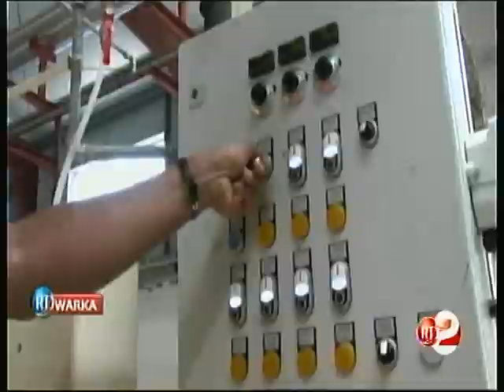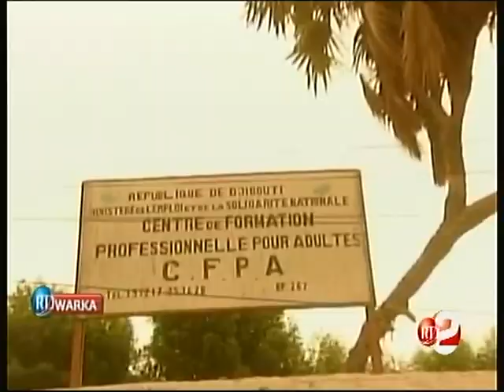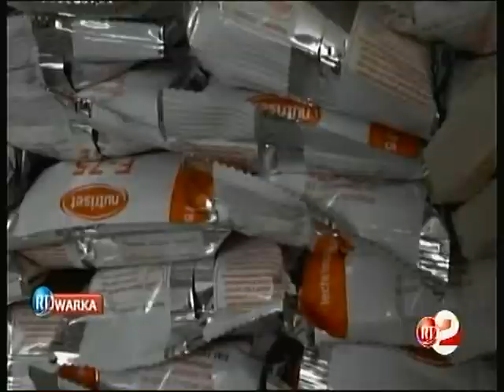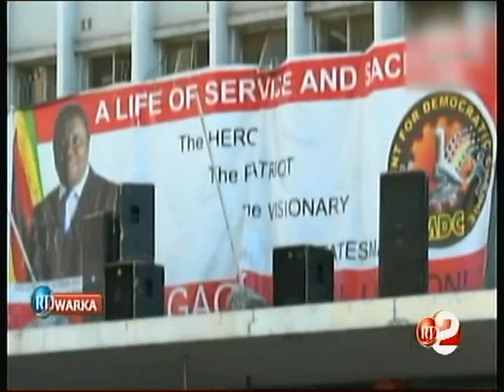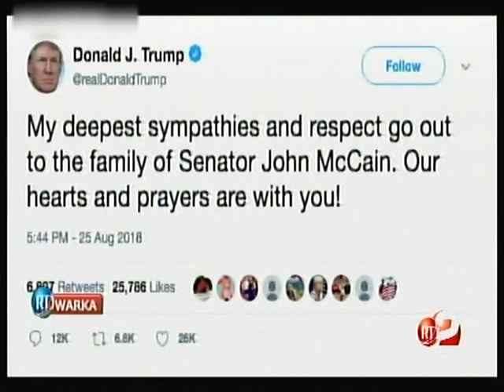RTD : Journal Somali du 26/08/2018